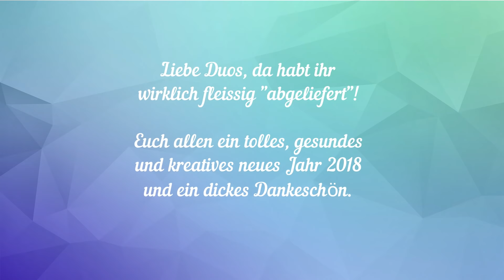Jahresrückblick 2017 der Pfaff Duo Gruppe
Hier nun schon der 3. Jahresrückblick unserer Pfaff-Duomatic-Gruppe auf Facebook: es sind wieder tolle Werke in 2017 entstanden - vielen Dank für die tollen Fotos und viel Spaß beim anschauen!
Die gezeigten Fotos unterliegen dem Urheberrecht der jeweiligen Gruppenmitglieder.
Die Musik ist "Cloudy Sky" von Dynamedion - vielen Dank!